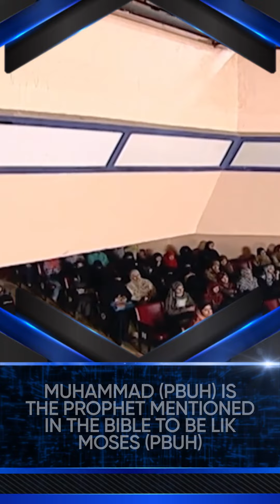Muhammad (pbuh) is the Prophet Mentioned in the Bible to be like Moses (pbuh)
Muhammad (pbuh) is the Prophet Mentioned in the Bible to be like Moses (pbuh) - Shaikh Fariq Zakir Naik

SBIC-08